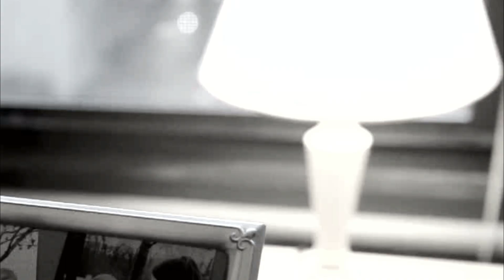Hey - Nie więcej ...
To nie są motyle, prędzej ćmy.
Serce - pompa
do krwi.
Nie więcej, nie więcej, nie więcej!
Zawrotów głowy - brak...
W źrenicy tak pełnej żywej mgły
Nie ma nic...

Ta noc bezsenna? To przez wiatr.
Dla wisielca w trąby dmie.
A ta pustka, ta pustka, ta pustka?!
To najpewniej głód...
Nie ma nic ...